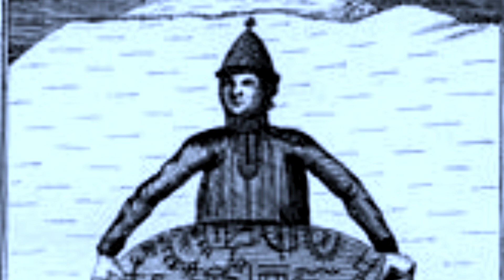“Seraph and the Death Rattle (The Burning Ones)”